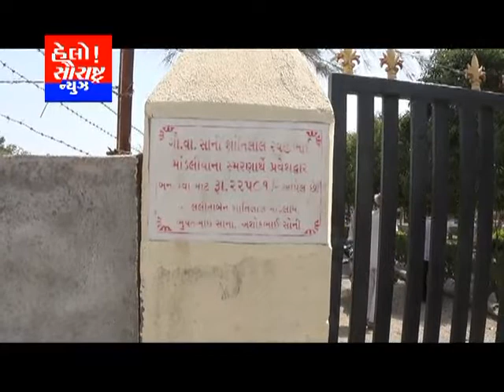ધોરાજી-વળજાન જાળીયા ગામ લોકો દ્વારા ફાળો એકઠો કરી નવું સ્મશાન બનાવ્યુ